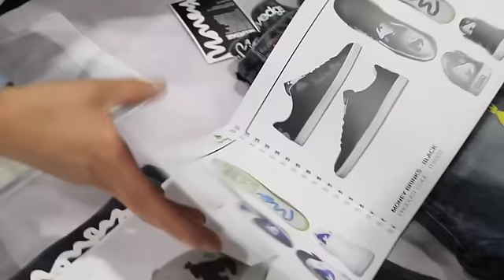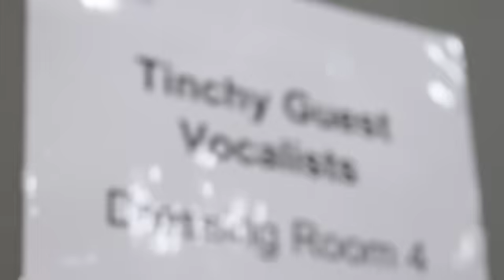Tinchy TV - Road to Third Strike [Episode 6]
The official Youtube channel of Tinchy Stryder